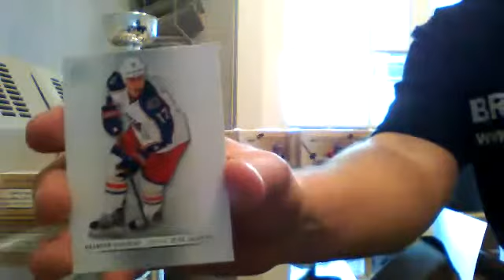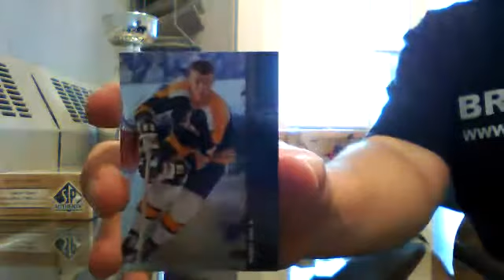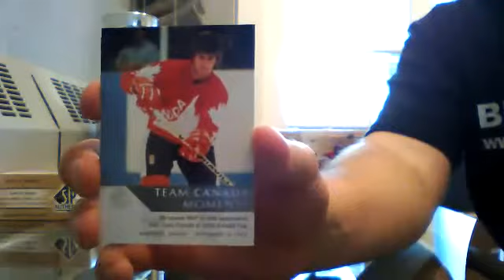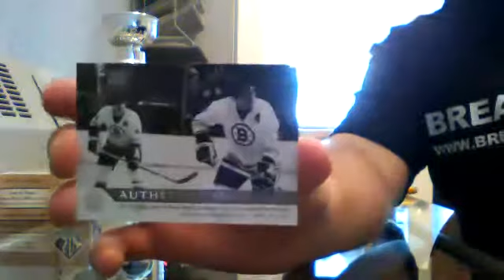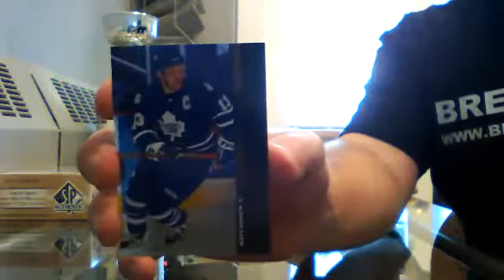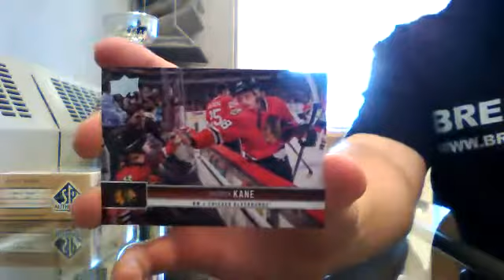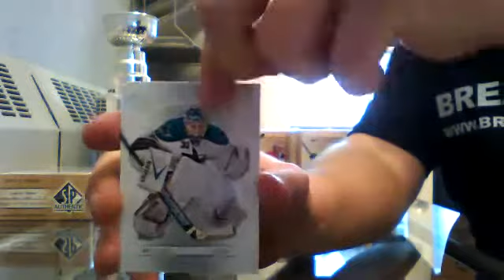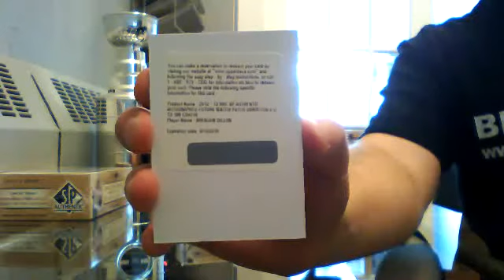2012-13 Upper Deck SP Authentic Box Break #1